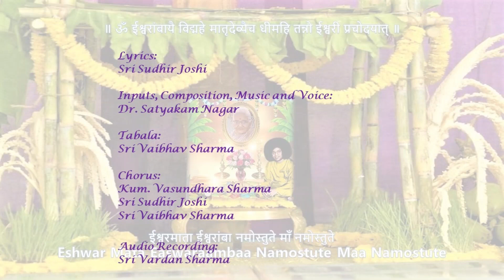ईश्वरमाता ईश्वरांबा नमोस्तुते माँ नमोस्तुते - Eshwar Mata Easwaraambaa Namostute Maa Namostute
ईश्वरमाता ईश्वरांबा नमोस्तुते माँ नमोस्तुते
Eshwar Mata Easwaraambaa Namostute Maa Namostute

विशेष प्रस्तुति – ईश्वरम्मा दिन – ६ मई २०२३
Special presentation – Easwaramma Day – 6 May 2023

Presented in Classical Raag:
Hindustani: Bageshwari
Carnatic: Bageshwari

श्लोक:
नास्ति मातृसमा छाया नास्ति मातृसमा गतिः।
नास्ति मातृसमं त्राणं नास्ति मातृसमा प्रपा॥
(स्रोत:स्कंद पुराण – ६. १०३ – १०४ )

ईश्वरांबा गायत्री मंत्रम्:
॥ ॐ ईश्वरांबायै विद्महे मातृदेव्यैच धीमहि तन्नो ईश्वरी प्रचोदयात् ॥

भजन:
ईश्वरअम्मा ईश्वरांबा नमोस्तुते माँ नमोस्तुते

पुण्यसलिला ईश्वरांबा नमोस्तुते माँ नमोस्तुते
पुण्यश्लोका ईश्वरांबा नमोस्तुते माँ नमोस्तुते
दीनजनसेवक ईश्वरांबा नमोस्तुते माँ नमोस्तुते

श्रितजनसेवक ईश्वरांबा नमोस्तुते माँ नमोस्तुते
सेवामूर्ति ईश्वरांबा नमोस्तुते माँ नमोस्तुते
करुणामूर्ति ईश्वरांबा नमोस्तुते माँ नमोस्तुते

प्रेमसुधारूप ईश्वरांबा नमोस्तुते माँ नमोस्तुते
पर्तीपुनिता ईश्वरांबा नमोस्तुते माँ नमोस्तुते
परमपावनी ईश्वरांबा नमोस्तुते माँ नमोस्तुते
साईश्वरजननी  ईश्वरांबा नमोस्तुते माँ नमोस्तुते
भक्तिप्रतिका ईश्वरांबा नमोस्तुते माँ नमोस्तुते
धन्य धन्य माँ ईश्वरांबा नमोस्तुते माँ नमोस्तुते

Shlok:
Naasti Matrusamaa Chhaya Naasti Matrusama Gati: I
Naasti Matrusamam Traanam Naasti Matrusama Prapaa II
(Source: Skand Puraan – 6.103 – 104)

Easwaraamba Gayatri Mantram:
II ॐ Easwaraambaayai Vidmahe
    Matrudevyai Cha Dheemahi
    Tanno Easwari Prachodyaat II

Bhajan:

Eshwar Mata Easwaraamba Namostute Maa Namostute
Eshwar Amma Easwaraamba Namostute Maa Namostute

Punya Salilaa Easwaraamba Namostute Maa Namostute
Punyashloka Easwaraamba Namostute Maa Namostute
Deenjan Sevak Easwaraamba Namostute Maa Namostute

Shritjan Sevak Easwaraamba Namostute Maa Namostute
Seva Moorti Easwaraamba Namostute Maa Namostute
Karuna Moorti Easwaraamba Namostute Maa Namostute

Dhoon:
Dhanya Dhanya Maa Easwaraamba Namostute Maa Namostute…

Meaning of Shlok in Hindi:
माता के समान कोई छाया नहीं, कोई आश्रय नहीं, कोई सुरक्षा नहीं। माता के समान इस दुनीया में कोई जीवनदाता नहीं॥
Meaning of Shlok in English:
There is no shade like a mother, no resort like a mother, no security like a mother, no other ever-giving fountain of life!
Meaning of Bhajan:
On this day,
I bow down and adore ‘Easwaramma’,
the Chosen Mother of Lord Sri Sathya Sai…!
She is the one, who is the:
Stream of Good Deeds and Virtues,
Embodiment of Service to poor, downtrodden and destitute,
Embodiment of Service to virtuous persons,
Embodiment of Compassion and Sweet Nectarine Love,
Embodiment of Bhakti
and the One,
Who is Eternally
Pure, Sacred and Divine Soul of Parti.
Glory to Thee,
Oh! Auspicious Mother Easwaraamba…!!!

Shruti:
Bharatiya:

Western:
Gents  – C #
Ladies – G #